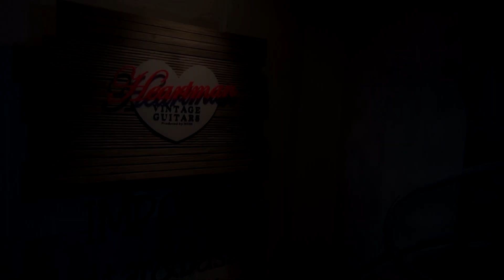【池部楽器店】Fender Duo Sonic ‘64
【池部楽器店】ハートマンヴィンテージギターズ （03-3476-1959）

●個性ある逸品、観てよし、弾いてよし。
時代の変化を経て、エレキギターに関しても多種多様なモデルが発表されているのは皆さまご存知の通りです。その中でも、“時代を先取りしたデザイン”や、“実はいい音がする”個性的なキャラクターを持った逸品と出逢うワクワクしますよね。是非ハートマンヴィンテージで観て、弾いて、自分だけのお気に入りの一本に出逢ってみませんか？

Fender
Duo Sonic ‘64
販売価格￥ASK
非常に珍しい、シースルーレッドのデュオソニックです。発売当時はスチューデントモデルの位置づけとして登場したデュオソニックですが、50年以上経過した今では味わい深いトーンがとても魅力的かと思います。

▼極上ハートマンビンテージギターズの珠玉のフェンダー入荷状況はこちらからチェック！▼

渋谷駅西口から徒歩2分にあるヴィンテージギターショップ「Heartman Vintage Guitars」。日々続々とレア＆ヴィンテージギター＆ベースが入荷しています。

★2016年3月、ハートマンヴィンテージギターズ今月のご紹介！